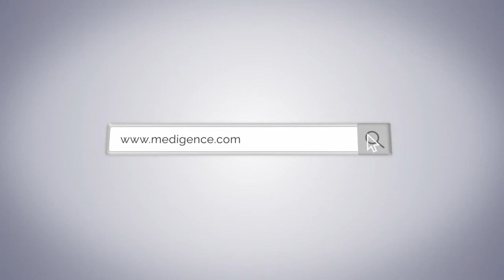Doctor Interview: Unexplained Infertility by Dr. Partha Das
Dr. Partha Sarathi Das has 15 years of experience as a specialist in reproductive endocrinology and infertility. He has completed his medical school from the University of Mysore, India. After that, Dr. Das went onto complete his MS in Obstetrics and Gynaecology from the Rajiv Gandhi University of Health Sciences, India. In addition to these, he underwent extensive training in Assisted Reproductive Technology (ART) and Genetics from Jaslok Hospital and Research Centre, Mumbai. He received sub-speciality training in reproductive medicine, endocrinology, and infertility/IVF from the reputed University of Kiel, Germany.

Dr. Partha Sarathi Das has a special interest in endometrial receptivity and implantation failure, PCOS, the immunological basis of infertility, PGD/PGS, fertility preservation in cancer patients, and poor responders in IVF. At present, Dr. Partha Sarathi Das is working at Orchid as a specialist in reproductive endocrinology and infertility which is located in Dubai, UAE. His daily routine focuses on understanding the needs of the couples and to help them achieve their goal which is being parents.